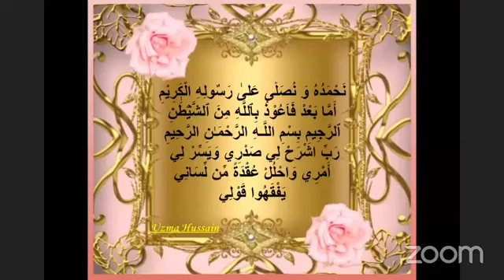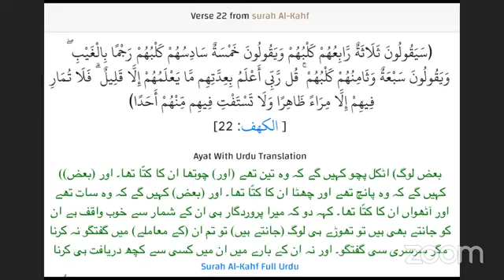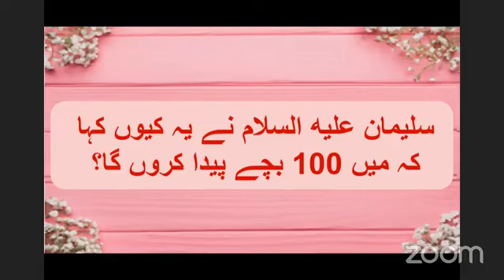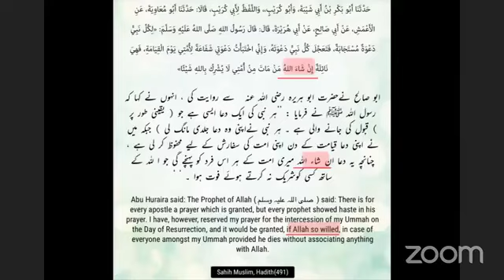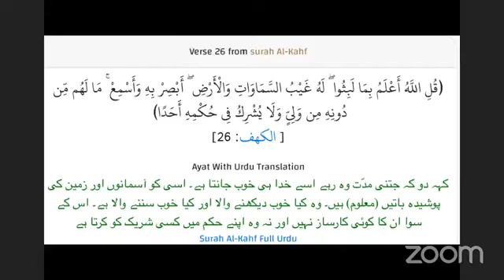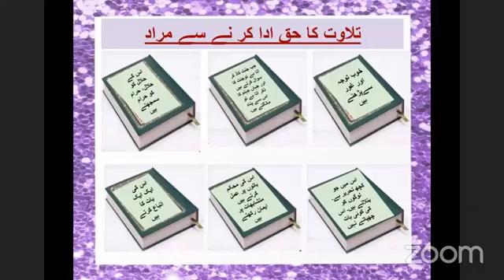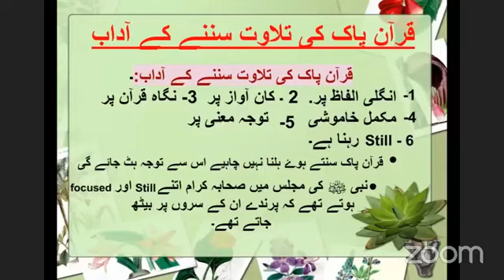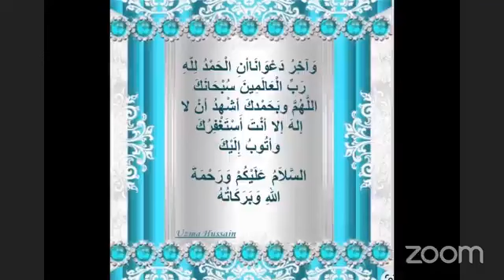SURAH AL KAHF Why Suleman (AS) asked for 100 sons Aya 23-27 And remember your Lord when you forget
*Why Suleman (AS) asked for 100 sons*
*سليمان عليه السلام نے 100 بیٹے کیوں مانگے*
Except [when adding], "If Allah wills." And remember your Lord when you forget [it] and say, "Perhaps my Lord will guide me to what is nearer than this to right conduct."
مگر ساتھ ہی ان شا اللہ کہہ لینا اور جب بھی بھولے ، اپنے پروردگار کی  یاد  کر لیا کر نا اور کہتے رہنا کہ مجھے پوری  امید  ہے کہ میرا رب مجھے اس سے بھی  زیادہ   ہدایت  کے قریب کی  بات  کی رہبری کرے ۔